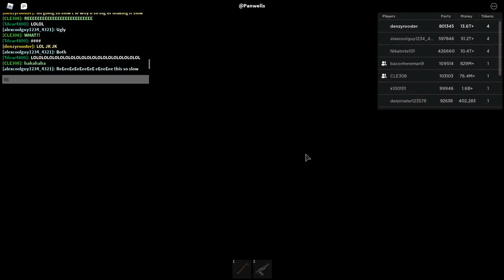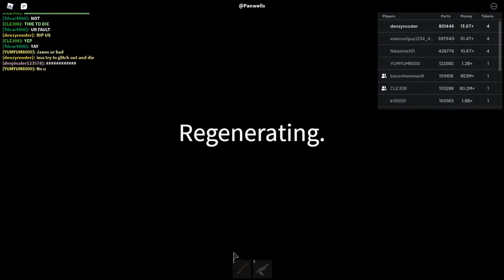i crushed car and oofed today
hello guys i crushed my car and oofed today like the title says, also. my mic isnt here yet :( sorry for not uploading yesterday (i think?) my power was out ALL DAY from 6PM to like 4AM i hated it i couldnt record any videos :(